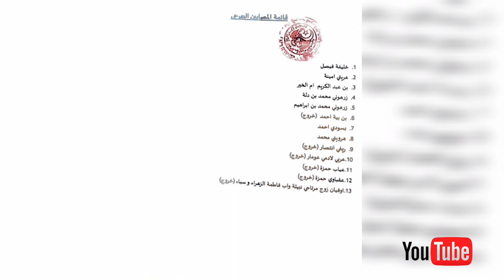حادث مروع اليوم بتمنراست اليوم تعازينا 🥺⚠️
حادث_مرور_ للأسف إحتراق حافلة و مركبة بالطريق الوطني رقم 01 على مستوى قرية أوتول بلدية تمنراست .
🔻كملومات أولية للأسف أسفر الحادث عن وفاة أربعةوثلاثون (34) شخص (ربي يرحمهم ) وإصابة إحدى عشر (11) شخص بجروح متفاوتة الخطورة .
👈ننصح جميع السواق بتفادي المناورات_الخطيرة أثناء السياقة .